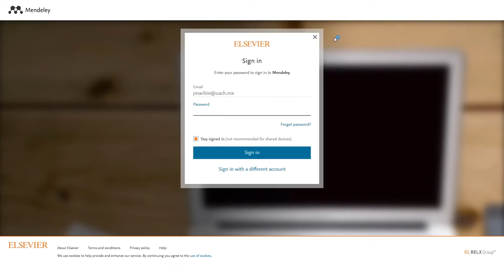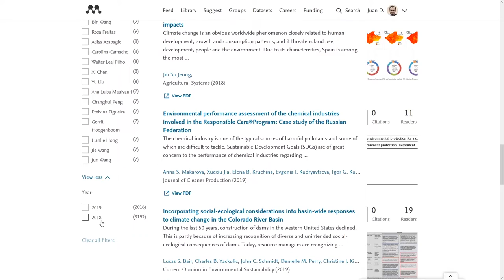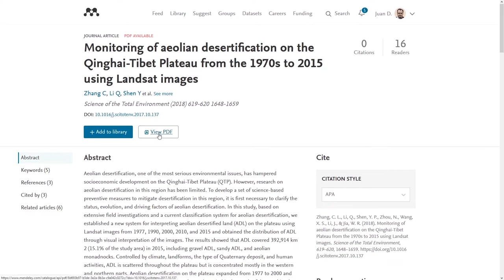Elsevier libera 5 mil artículos sobre cambio climático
Recuerda que el acceso durará a lo largo del resto de 2019.